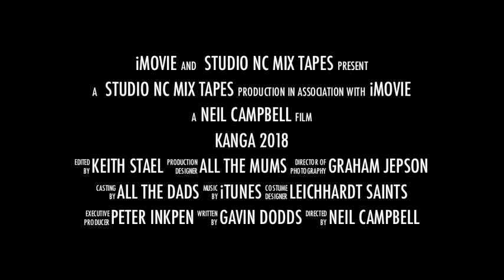Kanga 2018 trailer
Leichhardt Saint U16/1 at 2018 Kanga - Plate